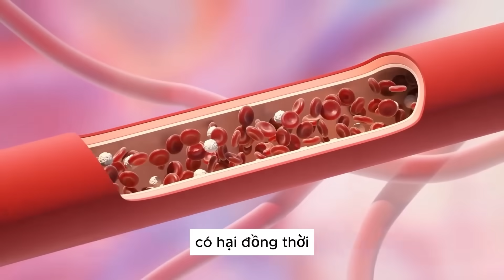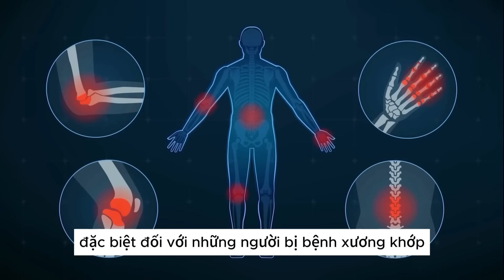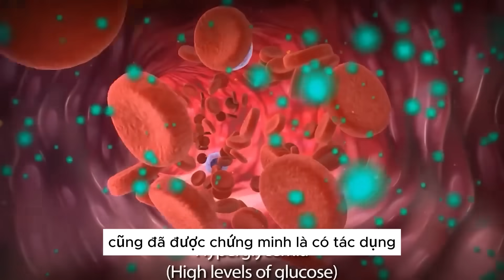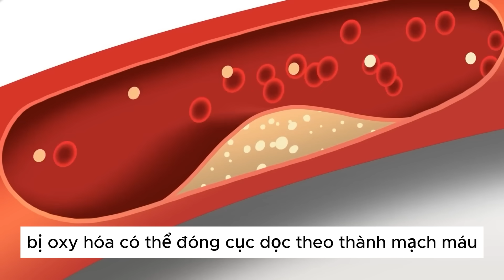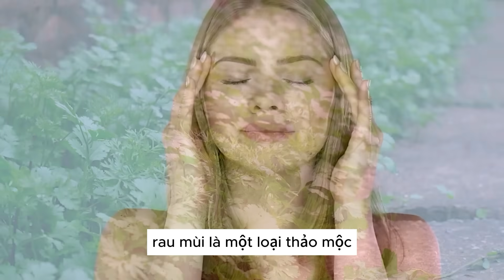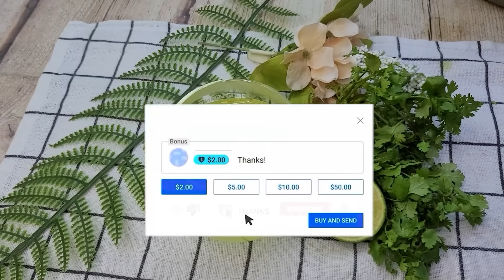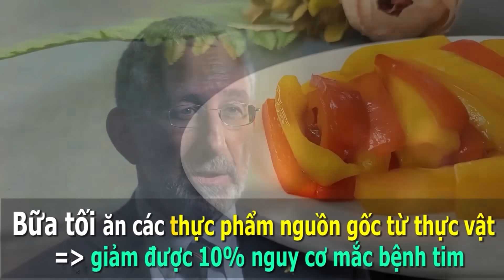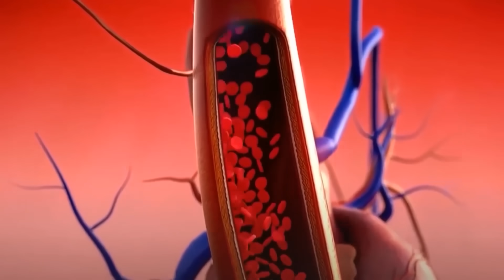VỀ GIÀ Bớt Thịt Lại, Cứ Ăn Cơm Với 3 LOẠI CỦ RẺ TIỀN Này SỐNG THỌ 120 TUỔI? BỔ HƠN NHÂN SÂM ĐẮT TIỀN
ĐỂ KHỎE MẠNH BẠN NÊN THANH LỌC GAN TRONG 9 NGÀY:
Thân mến!
 Handmade VN